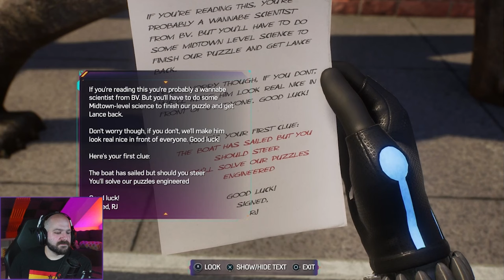PART 2! THE BLACK SUIT! | Marvel's Spider-Man 2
Jeremy finally plays the newest installment in the Spider-Man series. Spider-Man 2 is here!